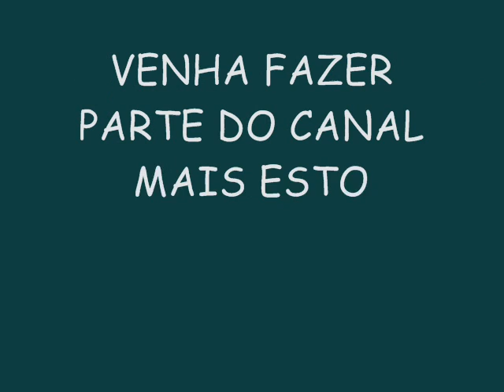PÉH DE PATO NOS PAREDÕES 2015 - CUSPER (PART. BAILÃO DO ROBYSSÃO)